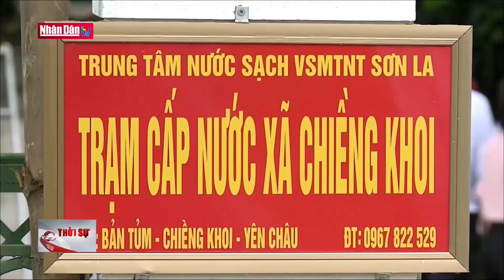Giải bài toán an ninh nguồn nước trong sinh hoạt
Giải bài toán an ninh nguồn nước trong sinh hoạt | Truyền Hình Nhân Dân
1. Dự Báo Thời Tiết Hôm Nay